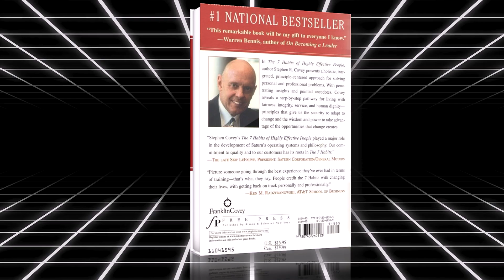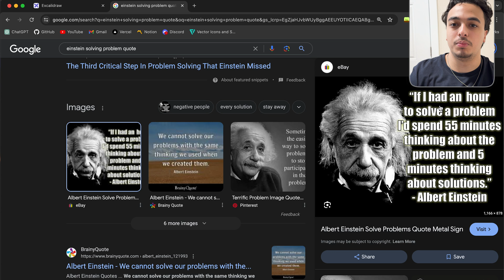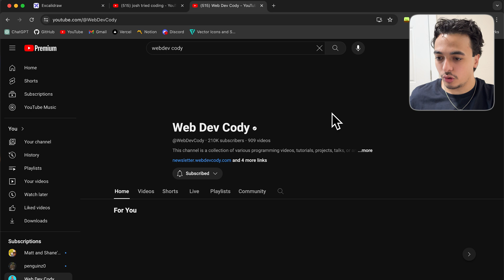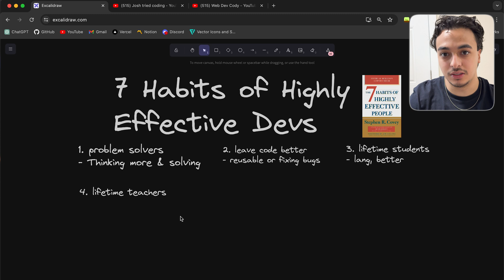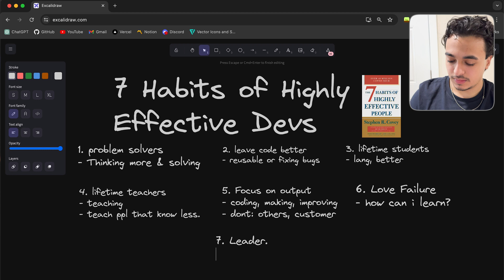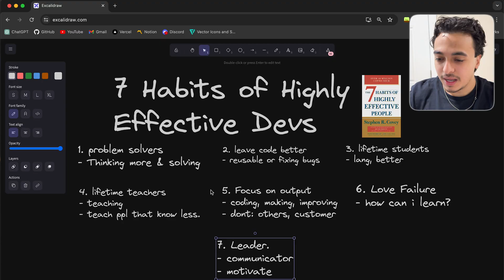Habits Of Successful Programmers